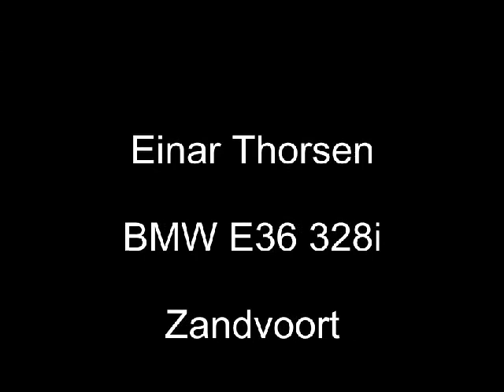2012-02-12 Zandvoort.avi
Winter training on a very slippery Circuit Park Zandvoort. Snow, -5 Celsius, ice on track...